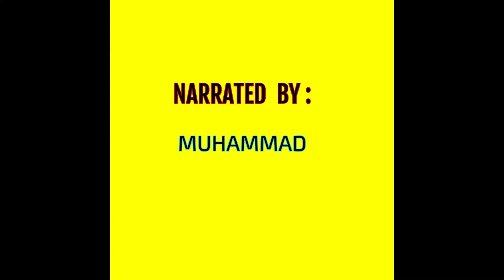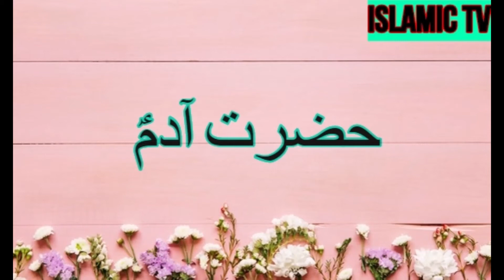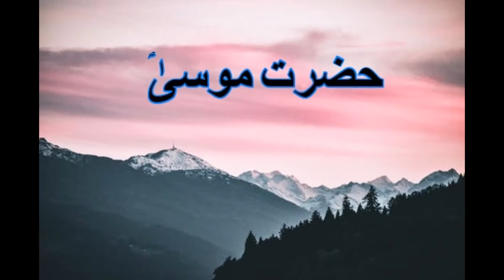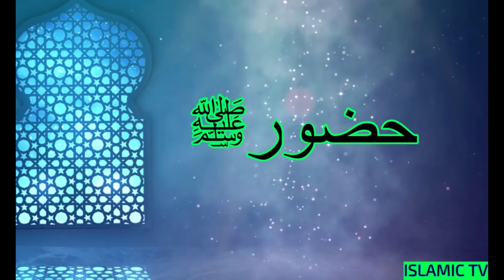QIAMAT KAY DIN AAP(S.A.W) KI SHIFAAT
THIS VIDEO IS ABOUT THE SHIFAAT OF HOLY PROPHET(S.A.W) ON THE DAY OF JUDGEMENT FOR HIS UMMAH.